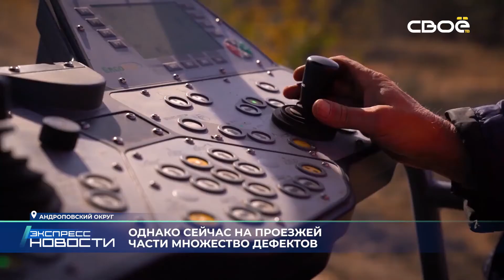Экспресс новости на Своём от 23 мая 2021 г. 11:30